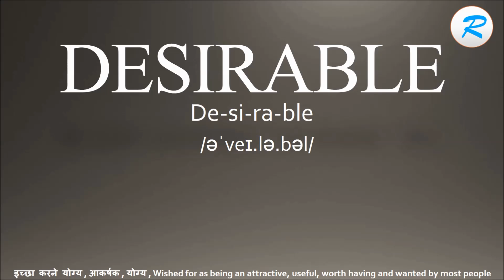How to pronounce desirable